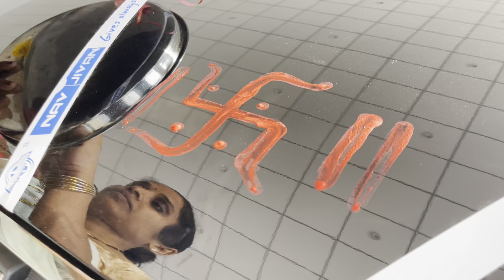My New Hyundai alcazar Luxury Car 🚗🚗🚗 rose and Tani Vlogs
rose and Tani Vlogs